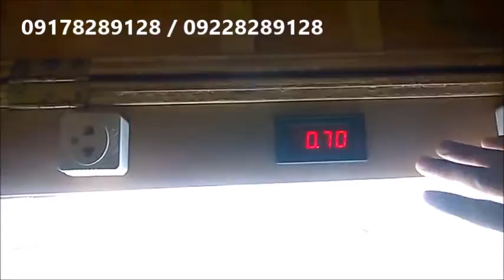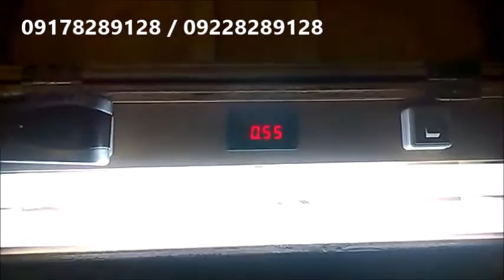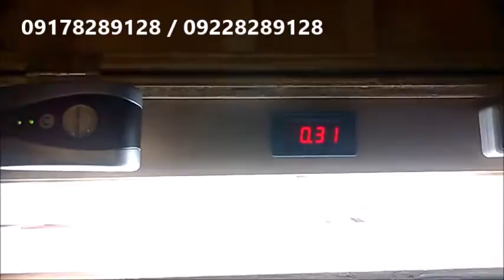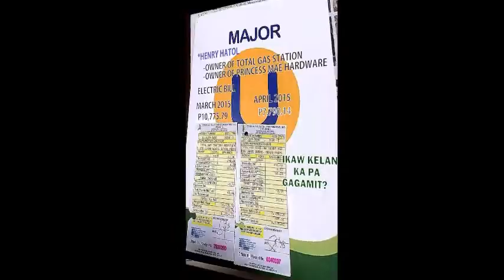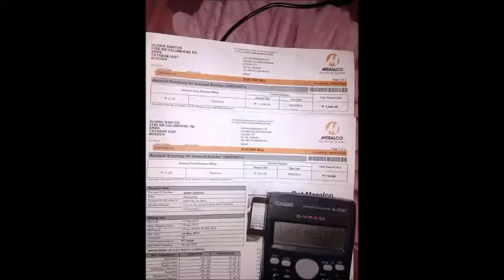U Plug Save & Earn Money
ENERGY SAVER. The product reduces the amount of power drawn from the utility by capturing other lost electricity in the capacitors and sending that electricity back into the circuit.

TECHONOLOGY-DRIVEN. The product uses a state of the electrical technology to actively monitor and improve the power factor of your household or office appliance.

ENERGY EFFICIENT. The product’s intelligent technology optimizes the voltage and current demands thus reducing the active power/KwH demand and achieves up to 30% savings on your electricity bill.

APPLIANCE SAVER. It reduces wave form distortions and acts as a voltage stabilizer by storing energy for up to 10 seconds and therefore supply and load with constant voltage during momentary power surges. As a result, this power saver prolongs lifespan of the electrical appliances.

JANET C. BORJA 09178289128 / 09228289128